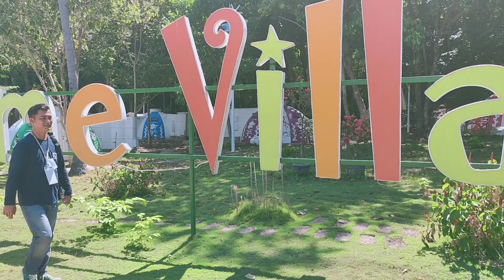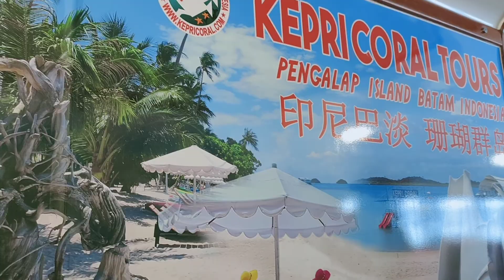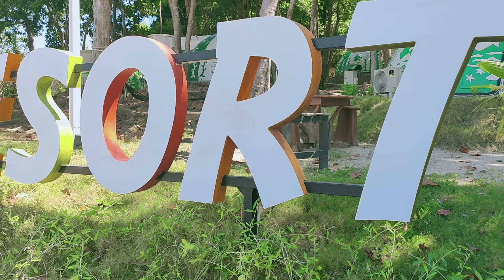Kepri Coral Tempat Wisata Hits di Pulau Pengalap Batam 🇲🇨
Provinsi Kepulauan Riau (Kepri), khususnya Batam, memiliki sederet wisata bahari yang sayang untuk dilewatkan. Salah satu yang sedang naik daun adalah Kepri Coral yang berlokasi di Pulau Pengalap.

Destinasi wisata yang rencananya akan dijadikan kawasan ekonomi khusus (KEK) pariwisata itu memiliki beragam atraksi. Saya berkesempatan menjelajahinya dalam trip setengah hari bersama rombongan Famtrip Dinas Pariwisata Kepri, pertengahan Maret 2021.

Perjalanan menuju Kepri Coral memakan waktu sekitar 2,5 jam dari pusat kota. Selain berkendara melewati sekitar tiga jembatan, kami juga harus menyeberang pulau dari Terminal KPC Batam. Kapal ferry berukuran sedang dari Kepri Coral sudah bersandar saat rombongan kami tiba.

Setiba di lokasi, kami diajak menjelajahi sisi lain Kepri Coral. Titik pendaratan kapal bukanlah tempat biasanya yang berada di depan Club House, melainkan di dekat kawasan hutan mangrove. Di titik itu terlihat pembangunan pendaratan kapal yang rencananya akan dioperasikan untuk menerima kunjungan wisatawan langsung dari Singapura dan Malaysia.

Kawasan hutan mangrove lah yang kami tuju pertama. Gerbang kayu disertai papan bertuliskan Hutan Mangrove menyambut kami di ujung. Suasana di dalam hutan mangrove yang adem kontras dengan tepian pantai yang terik. Rasanya betah berlama-lama di dalam.

Terlebih, suasananya dibangun seasri dan se-Instagramable mungkin. Terdapat beberapa spot nongkrong yang dibuat di atas air. Ada yang berbentuk rumah panggung, ayunan, hingga bangku dan meja yang seluruhnya terbuat dari kayu. Desainnya estetik tanpa mengabaikan fungsi maupun kondisi ekologis.

Masih di area hutan mangrove yang didominasi pohon bakau, terdapat titian kayu yang cukup menantang nyali karena jalurnya sempit dan mengandalkan keseimbangan. Tersedia pula jembatan tali yang bisa dilewati sambil berpegangan pada tambang yang menggantung.  Ada pula area konservasi penyu sisik di sana yang ditanggapi antusias oleh pengunjung, selain berswafoto. Sayang, tak ada petugas yang menerangkan program konservasi tersebut. (Liputan 6)

youtuber karimun